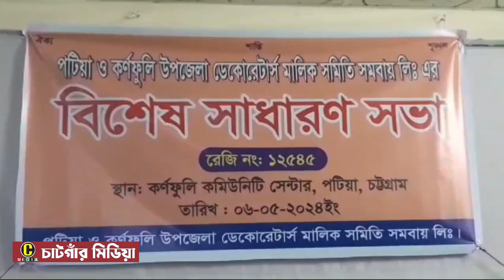পটিয়া- কর্ণফুলী উপজেলা ডেকোরেটার্স মালিক সমিতির বিশেষ সাধারণ সভা অনুষ্ঠিত।